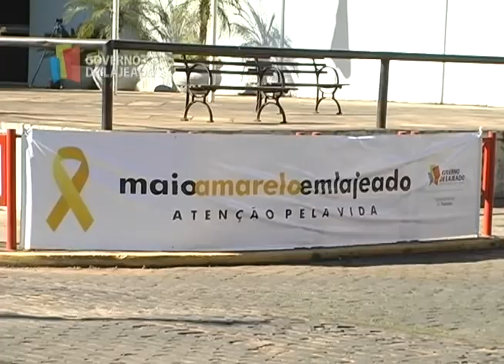Governo de Lajeado - Maio Amarelo